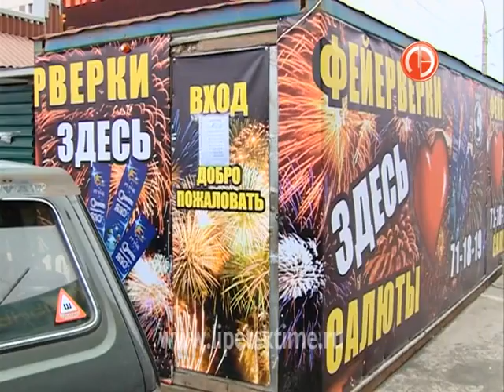Липецкие продавцы пиротехники реализовывали т...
Липецкие продавцы пиротехники реализовывали товар с нарушениями
 Сотрудники МЧС провели рейд.